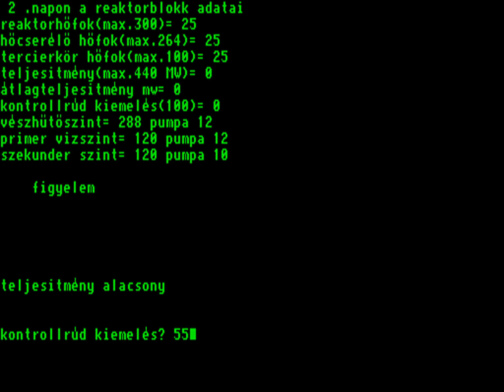Atomerőmű - TVC 64 [MESS] [shortplay]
COMMENTS:
Created with: Mame version 0.165
Played by: adolfo69
Game name: atomerom - Atomerőmű
System name: tvc64 - TVC 64
Software list: tvc_cass - Videoton TVC cassettes
Date game played: 30 agosto 2015
Date video creation: 23 dicembre 2015
Type: shortplay single-screen
Manufacturer: Videoton